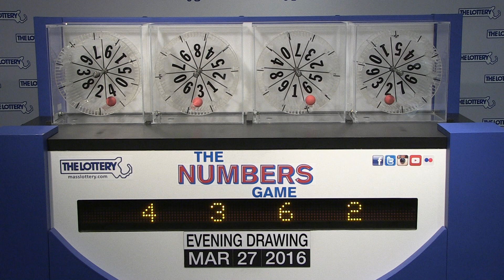Evening Numbers Game Drawing: Sunday, March 27, 2016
The official winning numbers in the Mass. State Lottery's Evening Numbers Game drawing for Sunday, March 27, 2016 are: 4-3-6-2.